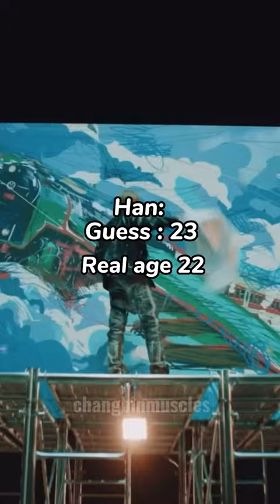my mom guess skz age changbinmuscles